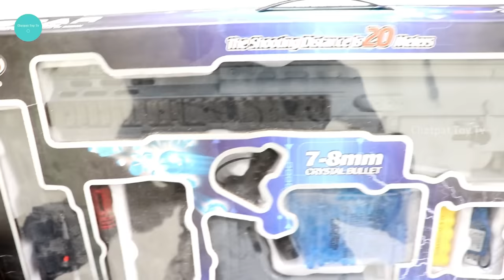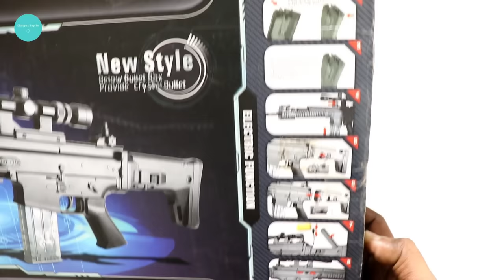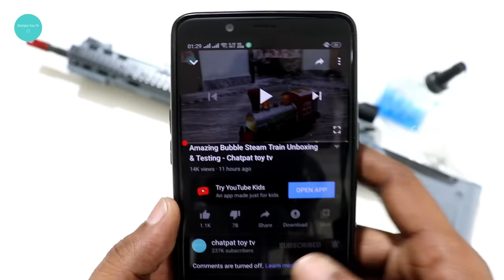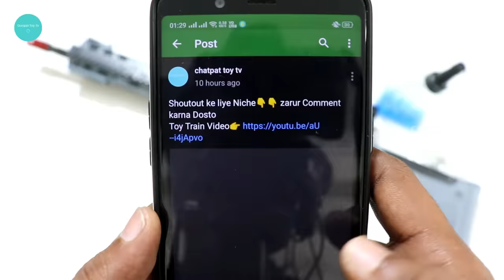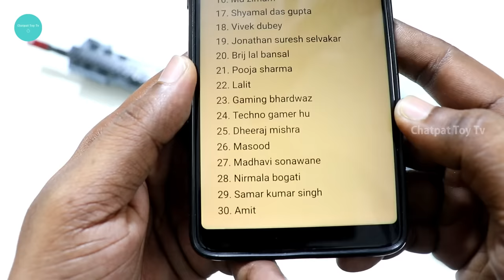PUBG & Freefire Fully Automatic ScarL Toy Gun Unboxing - Chatpat toy tv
PUBG & Freefire FullyAutomatic ScarL Toy Gun Unboxing – Chatpat toy tv

This toy rifle, is not just any other silly toy. It is a real looking Scaled model , impressive, bossy - Fully automatic - Army Style Elite electric assault rifle Toy Gun SCAR . A Fully automatic PUBG Sniper Toy Gun , press the trigger and fire away - Rat-A-Tat-Tat! Crystal Water Bullets :: Soak the Hydro Gel Balls in water and after they are fully expanded, fill the HydroGel balls into the magazine, switch on the safety and start firing. The water balls split on impact and are not harmful.
Scar Assault Rifle Toy Gun with Continuous Shooting Crystal Water Bullets.